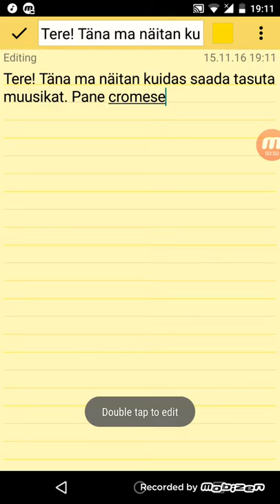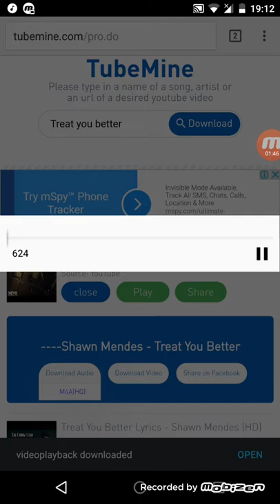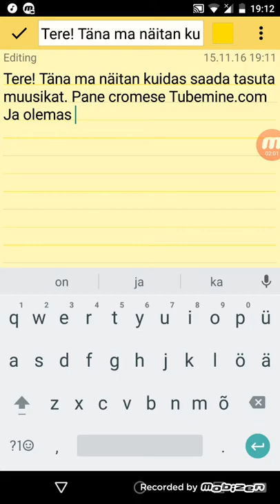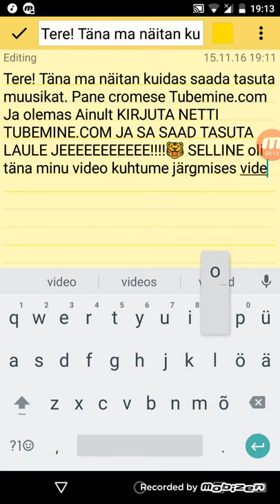Kuidas saada telefoni tasuta laule